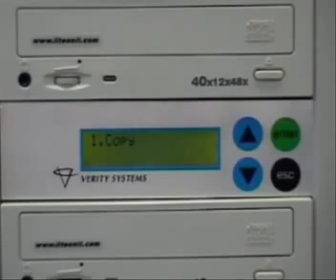COMO FAZER GRAVACAO NA DUPLICADORA 11-37157046.wmv.avi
CHRISTIANE TRIANO
 NEXTEL                                     ID 107*9982
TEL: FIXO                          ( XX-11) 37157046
TEL VIVO     Móbile :        ( XX-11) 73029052
TEL TIM       Móbile :       ( XX-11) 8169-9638
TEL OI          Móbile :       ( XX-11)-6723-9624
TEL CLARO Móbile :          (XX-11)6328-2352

A Duplicadoras vem a mais de 10 anos fabricando e trazendo para nossos clientes tudo que tem de melhor em lancamento mundial, para duplicação e impressão de DVD e CD.

Nossa Filosofia:

O Sucesso dos nossos clientes e o nosso sucesso.

A Equipe da Duplicadoras esta sempre a disposição para melhor atende-los.

Agradecemos a vistia.

Tabela de promoção

1 x Duplicadora Dvd/Cd 11 Gravadores de . DVD Sony Sata!
! (Unit R$ 1.4 99,00)
1 x IMPRESSORA DE DVD PRO 8000 Com Cartucho Recarregável 300 impressão por hora .(Unit R$ 1699,00)

DUPLICADORA DE DVD 1+6 MARCA SONY R$ 970,00

DUPLICADORA DE DVD 1+10 MARCA PIONNER 1799,00

CD Duplicação do CD Impressão
Preços:
50 CDs R$1.85 cada
300 CDs R$1.70 cada
500 CDs R$1.45 cada
1.000 CDs R$1.30 cada
5.000 CDs R$0.92 cada

DVD Duplicação do DVD Impressão no DVD
Preços DVDs
50 DVDs R$2.25 cada
300 DVDs R$1.92 cada
500 DVDs R$1.73 cada
1.000 DVDs R$1.55 cada
5.000 DVDs R$1.20 cada Atenciosamente.

Características técnica dos Gravadores

Especificações:

Interface: sATA, tecnologia WriteMaster, power Speed Technology para gravação em 20X, suporte poderoso a overspeed, sistema de controle para baixo ruído e vibração em alta velocidade, algoritmo otimizado para melhor velocidade, para criação de titulos pessoais de DVD : DVD-RAM, DVD±R DL, DVD±R, DVD±RW e back-up : DVD-RAM, DVD±R DL, DVD±R, DVD±RW

Velocidade:
Tipo de midias:

DVD: Gravação 20X (27MB/sec) e Leitura 16X (21.6MB/sec) e CD: Máx. Gravação 48X (7.2MB/sec) e Leitura 40X (6.0MB/sec)DVD-RAM, DVD+R, DVD+R DL, DVD+RW, DVD-R, DVD-R DL, DVD-RW, DVD-ROM, DVD-Video, CD-R, CD-RW, CD-ROM/XA, CD-ROM, CD-Audio, Video-CD, CD-I(FMV), Photo CD, CD-Extra,CD-TEXT

Cores disponiveis:
Breto (BRDH) e Branca (BRCH)

Compatibilidade:
PATA (IDE)

Características Técnicas
Gabinete:
12 Baias - Caixa e Aço/Ferro Profissional
Liga/Desliga por Chave
3 Coolers 80x80 Super Refrigeração
Fonte:
Potência máxima total de pico de 700W
Cooler interno de 120 mm
Chave manual seletora de tensão 115/230 V Gravador DVD:
SuperMulti DVD-RW Sony
Controladora:
Super Controladora Acard - 11 DVD
Cabo de Energia incluso
Manual em Portugues.
100 DVDs / 200 CDs por Hora 1 ano de garantia